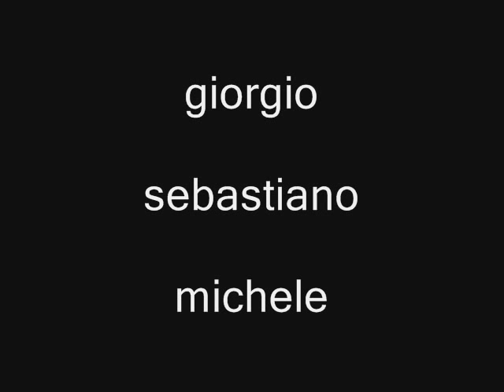Macigno 7b+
Tre scalatori tentano la via Macigno, difficoltà 7b+, senza corda e senza scarpette.